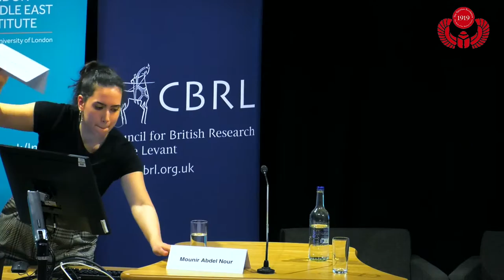Session 2 of The Egyptian Revolution of 1919 Conference | SOAS University of London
Session 2 Reflections on the 1919 Independence Movement
Copts in the 1919 Revolution - An Exceptional Participation in Egyptian Political Life
Mounir Fakhry Abdel Nour
Former Egyptian Minister of Trade, Industry and Investment
Moderator: Sir Derek Plumbly Former British Ambassador to Egypt
The Egyptian Revolution of 1919: The Birth of the Modern Nation conference.
Wednesday 27 & Thursday 28 March 2019 Brunei Gallery Lecture Theatre, SOAS
Organised by The British Egyptian Society, the London Middle East Institute and the Council for British Research in the Levant (CBRL)